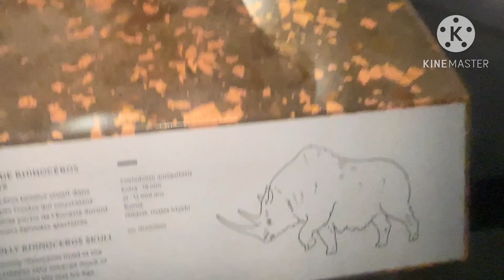Musée des Confluences# Lyon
พิพิธภัณฑ์โครงกระดูกไดโนเสาร์